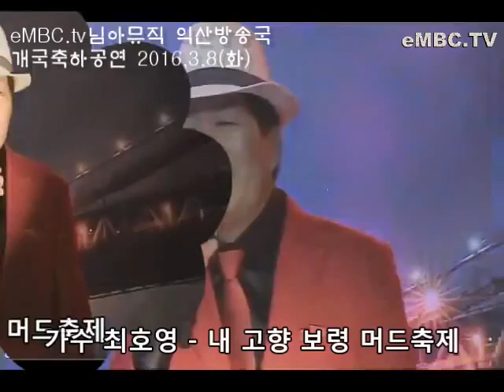가수최호영 내고향보령머드축제 유리벽사랑 eMBC tv 님아뮤직 익산방송국 개국 2016 3 8화 문의 010 3535 2814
출연문의 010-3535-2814. 님아뮤직 방송국 국장 와보소(WABOSO). 이 동영상은 님아뮤직 EMBC.TV 방송국자체에서 기획 섭외 연출 촬영 편집 제작 방송한 것이며, 구독신청시 언제나 새로운 동영상을 받아보실수 있습니다. 또한 가수는 물론이고 시청자 여러분도 언제나 참여해서 출연할 수 있습니다.